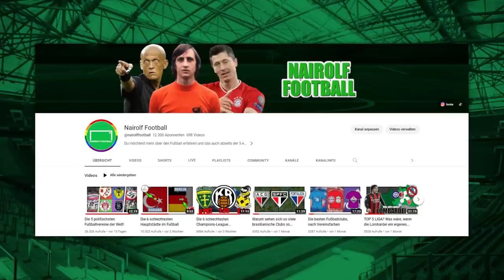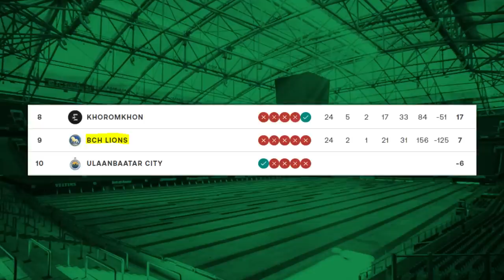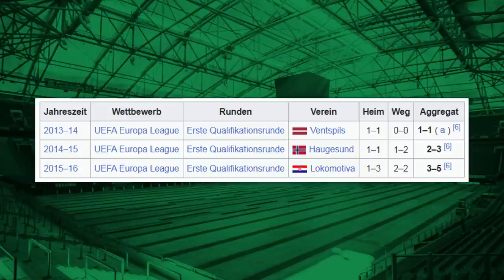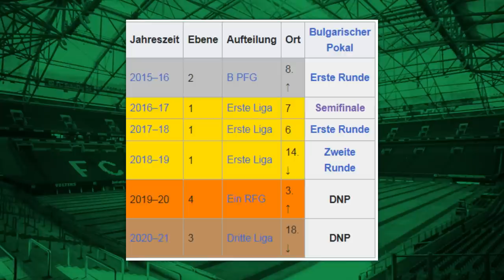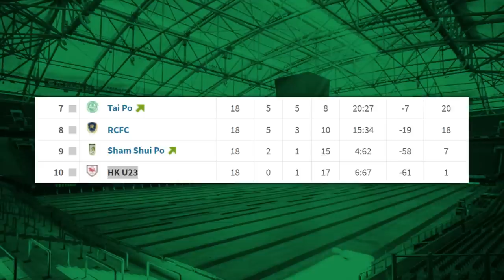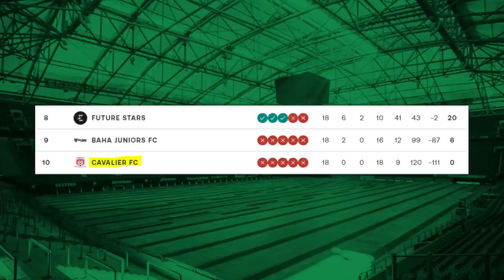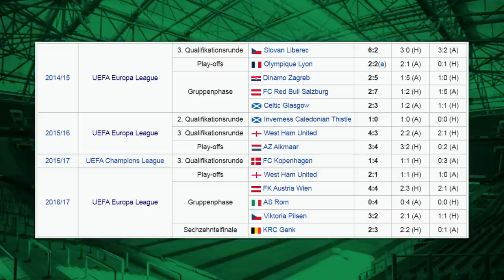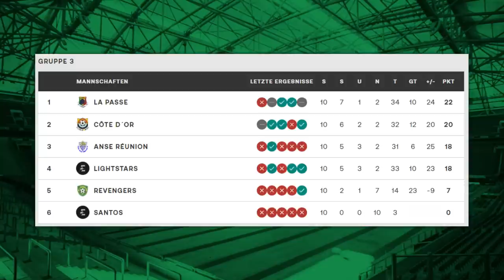Die 7 schlechtesten Fußballvereine der Welt - 2022/23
Ich habe mir über 200 verschiedene Fußball-Ligen angeschaut, um euch die weltweit schlechteste Fußballmannschaft der Saison 2022/23 zu präsentieren!

0:00-1:45 Intro
1:45-4:12 BCH Lions
4:12-5:40 Airbus UK
5:40-7:03 FK Vereya Stara Zagora
7:03-8:26 HK U23
8:26-9:23 Positive FC
9:23-10:16 Cavalier FC
10:16-11:04 Andere
11:04-12:03 Astra Giurgiu
12:03-13:16 Santos FC
13:16 Ende